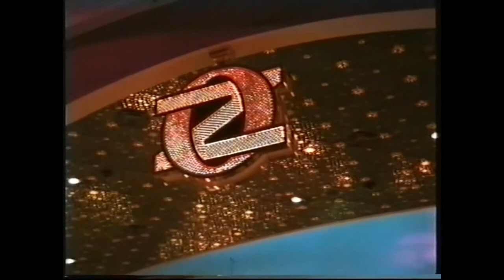Emerald City MGM Grand Hotel Casino Las Vegas 1994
When the latest MGM Grand opened on December 18, 1993, it was owned by MGM Grand Inc. At that time it had an extensive Wizard of Oz theme, including the green "Emerald City" color of the building and the decorative use of Wizard of Oz memorabilia. After entering the casino's main entrance, one would find themselves in the Oz Casino facing Emerald City. Dorothy, the Scarecrow, the Tin Man, and the Cowardly Lion were seen in front of the city. The Emerald City attraction featured an elaborate yellow brick road walk-through, complete with the cornfield, apple orchard, and haunted forest, as well as audio-animatronic figures of Dorothy, the Scarecrow, the Tin Man, the Cowardly Lion, and the Wicked Witch of the West. It would end at the door of the city, leading inside for a performance of "The Wizard's Secrets". When MGM Grand began its extensive refurbishment in 1996, the Oz Casino was the first to go. The Emerald City was completely demolished, and the Emerald City Gift Shop was moved to a new shopping section of the casino. The store remained open until early 2003.

Filmed with Sony Camcorder and converted from VHS to Digital, please excuse the poorer quality by today's standard but it does show how things have improved.